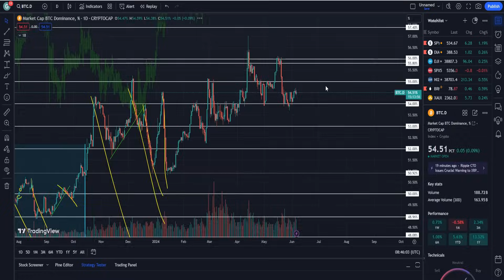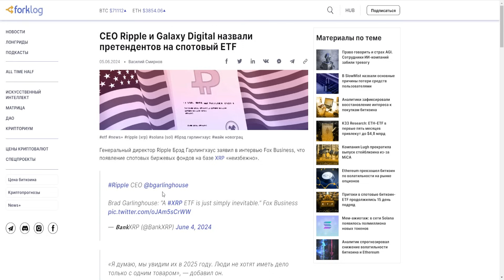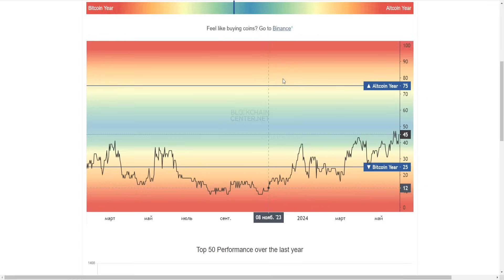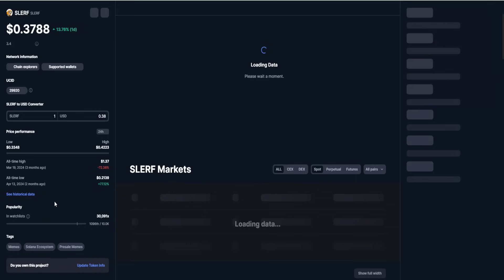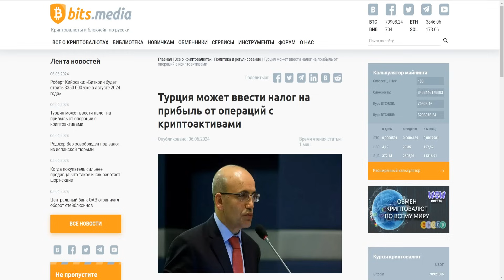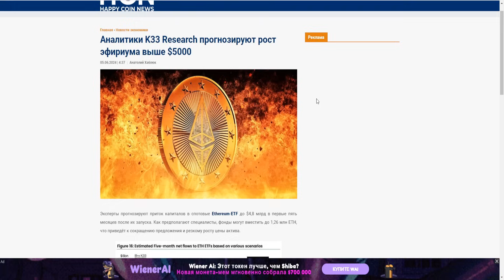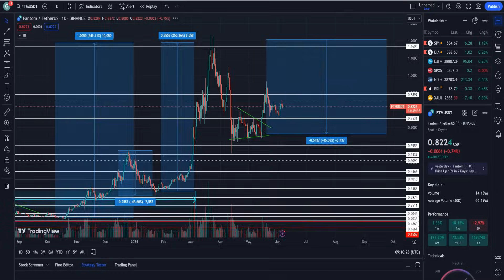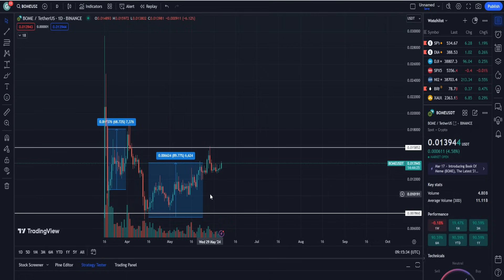МЕМ КОИНЫ КОТОРЫЕ ТЫ ОБЯЗАН КУПИТЬ ЕСЛИ ПРОПУСТИЛ РОСТ PEPE! БИТКОИН 350К АВГУСТ 2024? ПРОГНОЗ BTC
1. Какие есть мем коины которые ты обязан купить если пропустил рост PEPE!?
2. Почему Биткоин 350к Август 2024?
3. Стоит ли покупать сейчас?
4. Мой прогноз BTC 2024.